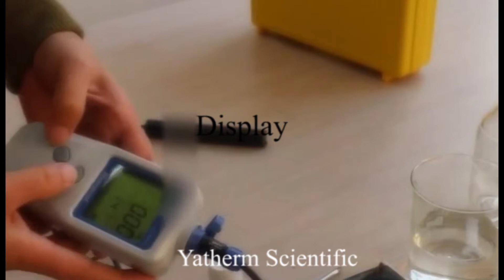DO Meter - Dissolved Oxygen meter - waterproof DO meter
This video explain Demonstration of waterproof DO meter in an aqueous Solution.

User friendly
Touch panel
Long Life